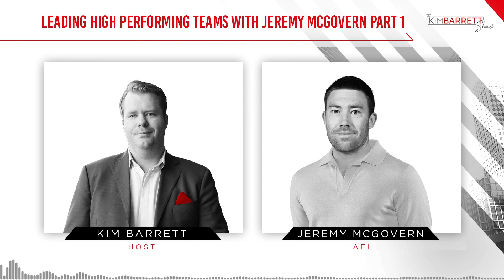Leading High Performing Teams With Jeremy McGovern Part 1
Leadership goes beyond just taking the reins and holding them. It’s all about dealing with different types of people in different types of scenarios. Leadership is not just a principle you read about in a book, but a principle that needs to be put into action by building lasting relationships and getting your team out there when they need to.

Now, this two-part episode of The Kim Barrett Show is actually a part of our Mastermind. And to give you a little sneak peek at what goes on in the Mastermind, we’re turning this segment into a podcast episode so we can share with you some great insights from our guest, Jeremy McGovern.

You’ll be sure to take away lots of invaluable insights from this episode so click that play button and tune in until next week!

What we discussed in this episode:
1. Introduction [0:00]
2. What does Jeremy McGovern do? [0:40]
3. Jeremy shares his experience of going through the draft [2:12]
4. What Jeremy learned about leadership from different coaches [6:14]
5. Leadership through actions [13:06]
6. On-field leadership vs off-field leadership [19:02]
7. The face of effective communication in the midst of a crisis [20:39]
8. Where Jeremy’s responsibility lies within the team [22:49]
9. Some of the big challenges that come with leadership roles [25:04]
10. Adjustments from a leadership perspective [28:58]
11. Laying out the leadership structure [33:56]
12. Culture shift when coaches go out and come in [37:15]
13. Instilling self-belief in the future generations [40:51]
14. Keeping the team strong when on the losing side [43:52]

About Jeremy McGovern:

Jeremy McGovern is an Australian rules footballer who plays for the West Coast Eagles in the Australian Football League (AFL). He is a tall key-position player who has spent most of his career as a defender, although he occasionally plays forward.

McGovern was recruited from the Claremont Football Club with the 44th pick in the 2011 Rookie Draft. He was something of a late bloomer, only making his senior debut for West Coast midway through the 2014 season. McGovern has been a fixture in the Eagles' line-up since then, and in 2015 played in the grand final loss to Hawthorn. He was named as a defender in the 2016, 2017, 2018 and 2019 All-Australian teams entrenching himself as one of the best key defenders in the league.